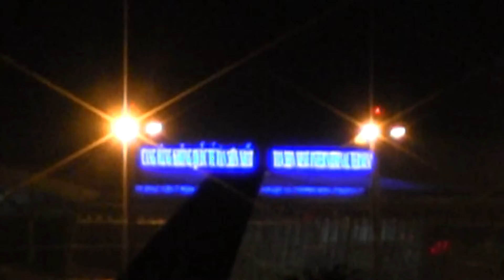17-06-2014 (3) Video MUTED / 747 in the rain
Tan Son Nhut Int'l Airport - Saigon Vietnam
Canon Vixia HF M40 - Mardi soir